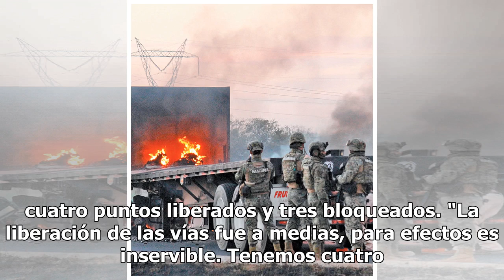CNTE liberó vías férreas a medias, lo cual es inservible: Ferromex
Lourdes Aranda, vocera de Ferromex informó que la liberación las vía férreas por parte de la Coordinadora Nacional de Trabajadores de la Educación (CNTE) no fue total, pues algunos puntos se encuentran aún bloqueados, lo cual es inservible. En entrevista con Ciro Gómez Leyva para Grupo Fórmula, Lour...